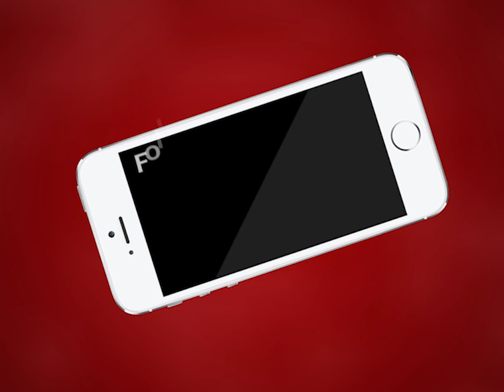AJMER NEWS | जिला कलेक्टर विश्व मोहन शर्मा, एसपी कुंवर राष्ट्रदीप, CMHO की प्रेसवार्ता | MTTV INDIA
जिला कलेक्टर विश्व मोहन शर्मा, एसपी कुंवर राष्ट्रदीप, CMHO की प्रेसवार्ता
जिले में 17 पॉजिटिव मामले आने के बाद प्रशासन सतर्क
सभी स्थानों पर व्यवस्थाओं को किया गया है सुचारू